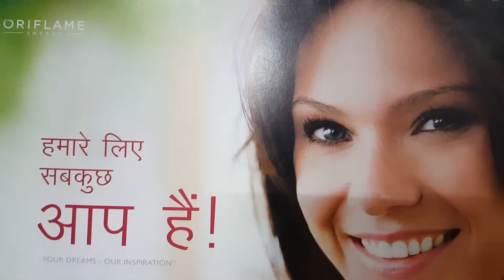SUMMER CARE FOR OILY SKIN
TEA TREE GEL WASH, TONER, CREAM , BLEMISH SOLVER ALONG WITH TEA TREE FACIAL KIT